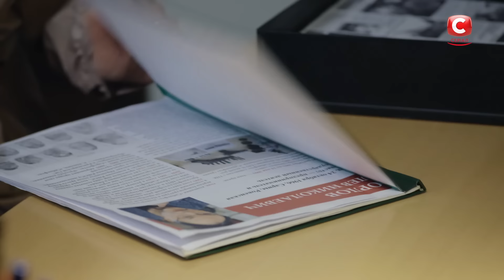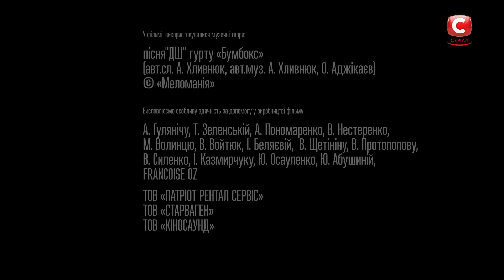СЕРИАЛ ОБ ОТЦАХ И ДЕТЯХ. Здравствуй, папа! 4 серия | Премьера | МЕЛОДРАМЫ 2021 | НОВИНКИ КИНО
Не пропустите финал трогательной истории – смотрите онлайн Здравствуй, папа! 4 серия на нашем канале. Что произошло после аварии и смогли ли герои стать настоящей семьей? Мелодрама 2021 даст ответы на все вопросы.

Таня в 4 серии сериала Здравствуй, папа! рассказала Паше о том, что Максим его отец. Мальчик обиделся: он теперь считает родителей обманщиками. Взрослые не могут объяснить ребенку, через что им пришлось пройти, и это усложняет процесс примирения. Смогут ли они найти общий язык? Покажет сериал Украины.

Красовский понял, что его изначальный план провалился. Тогда герой новинки кино 2021 решил нацелиться на самое слабое место Татьяны – ее любимого сына… Узнайте, чем закончилась эта история, – смотрите онлайн сериал 2021 года Здравствуй, папа! 4 серия.

Немного о творческой группе
Актеры сериала Здравствуй, папа!: Елизавета Майская, Прохор Дубравин, Сергей Радченко, Дарья Легейда, Артем Позняк и другие
Режиссер: Анатолий Григорьев
Сценаристи: Лана Боне, Яна Дубинянская, Анна Смирнова
Продюсер: Галина Балан-Тимкина

❤️ СТБ. Сериал ❤️

Здесь ты сможешь насладиться сериальными продуктами Телеканала СТБ.